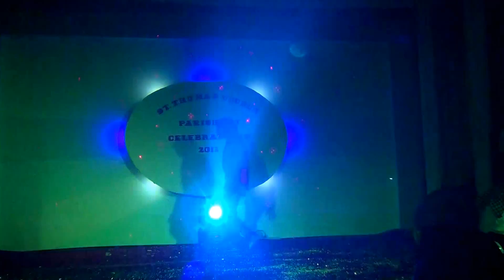Anathadam C.YM Dance 3/7/2013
Hai Guyz This is our dance performance conducted on the day 3rd july 2013. Due to some technical problems the full dance video is not uploaded. :(